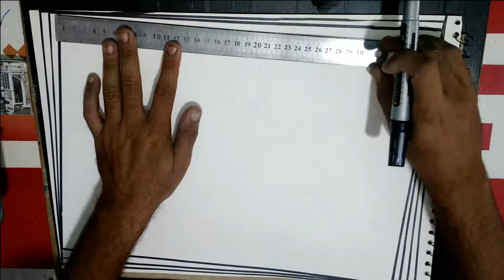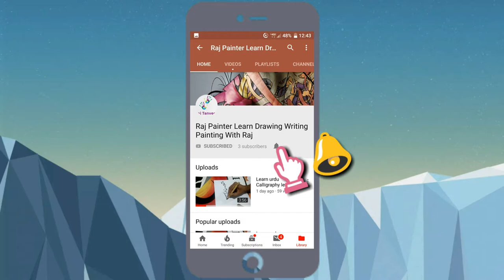How to Draw 1 Point Perspective Line illusions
how to draw 1 point perspective line illushions - how to draw 1 point perspective line illusions. learn how to draw letters in 1 point perspective.
easy 3d one point perspective line illusion drawing with a sharpie. how to draw 1 point perspective characters tutorial.

how to draw 1 point perspective line pattern - line illusion- easy tricks. how to draw 1 point perspective line illusions...